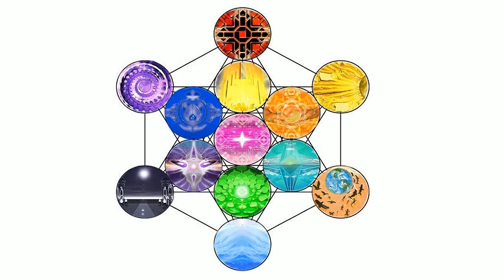And furthermore, on gurus, Set Worshippers and estuaries (Part 2)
Raw file label: Voice 071 072 set worshipers